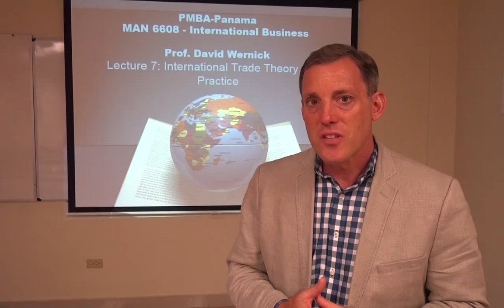Testimonio del profesor David A. Wernick de MBA de FIU en Panamá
Testimonio del profesor David A. Wernick de MBA de FIU en Panamá - David A. Wernick es Senior Lecturer
de Department of Management & International Business - College of Business - Florida International University